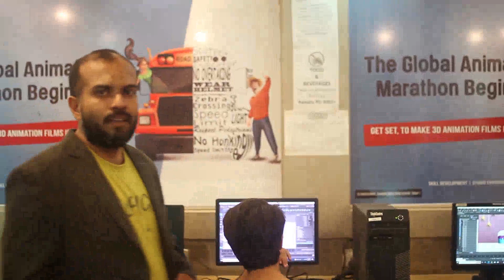100Hrs Global Marathon